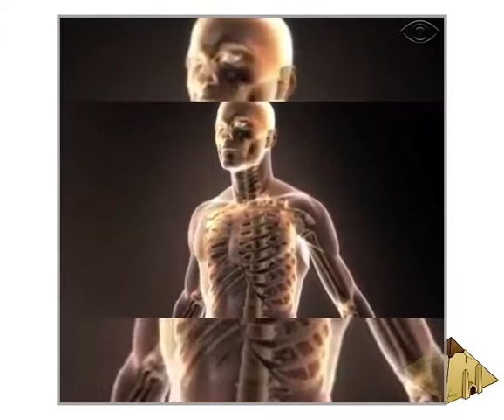Медитация. К нейропластичности через медитацию.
Наш мозг МЕНЯЕТ свою ФИЗИЧЕСКУЮ СТРУКТУРУ и ФУНКЦИИ в ответ на медитацию.
Посредством медитации мы можем создавать ЭКСТРЕМАЛЬНЫЙ уровень положительных эмоций...

Всего двадцать минут в день, в течение трех недель, может начать изменять образ вашего мозга и увеличивать уровни положительных эмоций.
Вопрос в том, что вы собираетесь делать со следующими двадцатью минутами вашего дня?...

Почти сразу, после рождения, мы начинаем постоянно позволять идеям о внешнем мире формировать наши вибрации и нашу энергию через наши субъективные эмоции.
А внутренняя уравновешенность не должна зависеть от внешних явлений.
Обстоятельства не имеют значение.
Только состояние моего сознания имеет значение...©